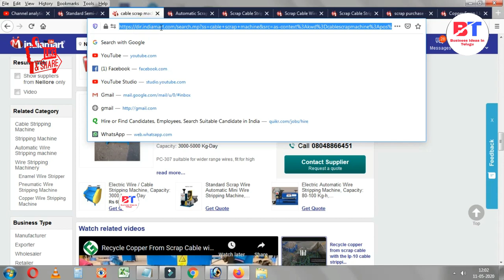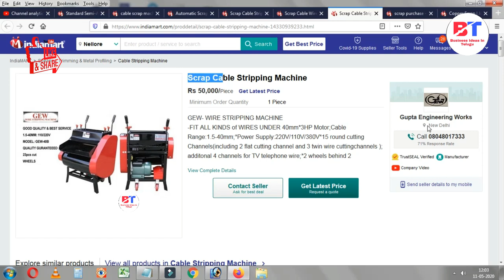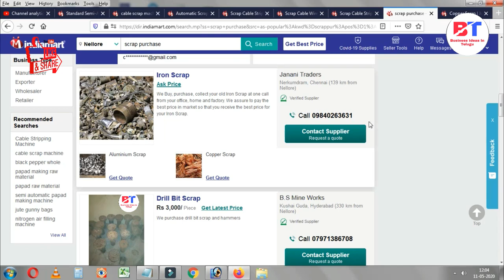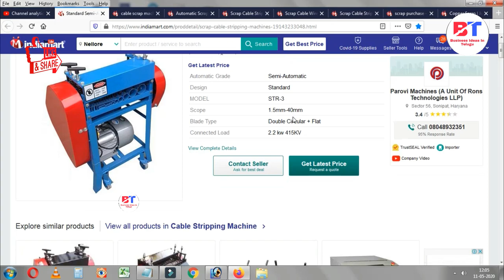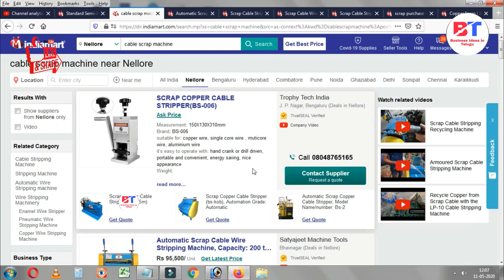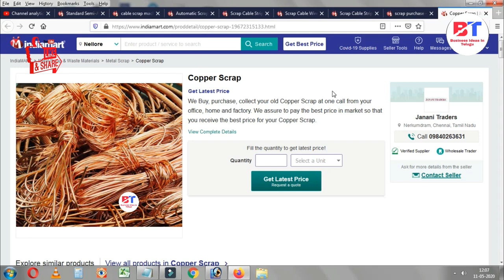బిజినెస్ ! Small business ideas! New business idea's! business ideas ! Low Investment Business Idea